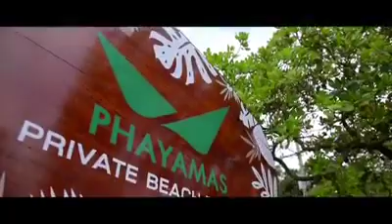Phayamas Private Beach Resort Koh Phayam Green Wood Travel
Van ontspannen in uw eigen hangmat in het resort tot snorkelen in nabijgelegen koraalriffen, wij zijn er om uw tijd op Koh Phayam onvergetelijk te maken.

Word wakker met een prachtig tropisch uitzicht vanuit het comfort van uw eigen teakhouten privébungalow. Ontworpen met moderne voorzieningen en zorgvuldige aandacht voor detail, we hebben kamers voor iedereen, van solo-ontdekkingsreizigers en digitale nomaden tot gelukkige stellen en gezinsvakantiegangers.

Omarm het eilandleven in ons vredige toevluchtsoord waar elk detail
Van onze gezellige teakhouten bungalows tot ons smakelijke menu van zee tot tafel en lokaal gebrouwen ambachtelijk bier - is zorgvuldig ontworpen met uw comfort in gedachten.
Maak deel uit van je onvergetelijke Koh Phayam-ervaring!
Ons `sea-to-table`-concept heeft een moderne draai aan Thaise en internationale favorieten - allemaal bereid met verse, lokale ingrediënten, in het wild gevangen biologische zeevruchten en vooral geen afval!

Ons eten bevat geen MSG en al onze sauzen zijn huisgemaakt. We bieden ook veganistische opties.

Heb je dorst? Lounge in het zwembad met onze exclusieve Phayamas Pale Ale - of luister naar de golven vanaf ons terras aan het strand met een tiki-cocktail, verfrissende smoothie, lokale gebrande koffie en meer.